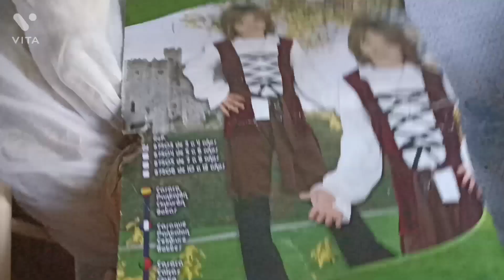🇵🇹 ECONOMIZAMOS MAIS DE 20€ EM ÁGUA 😲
Olá pessoal tudo bem com vocês, espero que sim no vídeo de hoje eu fui até a fonte para "pegar" água ; Também mostro como estão os pomares de Portugal 🇵🇹.
Espero que gostem do vídeo, e até o próximo tchal 🥰